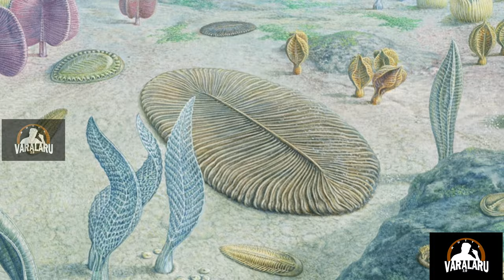ORGIN OF EARTH & LIVING BEINGS/ TIME TRAVEL EP-1/ KUTTY VARALARU 2.O/ HISTORY/ KUTTY VARALARU/SERIES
Hi Hello... Friends This is explain that how earth was originated from sun, how living beings are born, explain this video, What are happened from Earth orgination to till yesterday,  this is continues video, I will put every week and I gave name for this episode TIME TRAVEL.
Kutty.